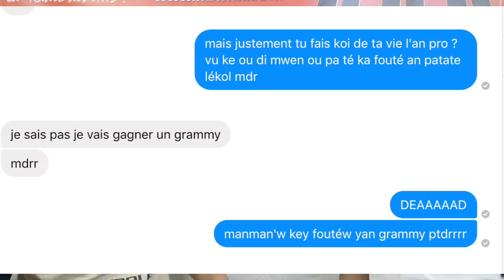MERYL : son évolution, ambition, ses difficultés, le créole..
Meryl, la chanteuse martiniquaise la plus en vue de l'année répond aux questions de Specta